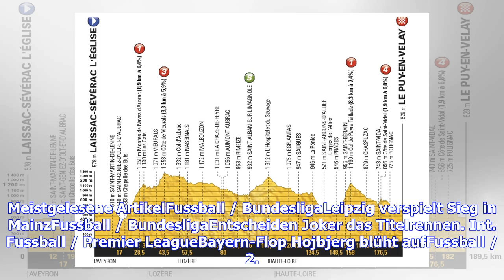VIDEO: Radsport, Tour de Romandie: Emanuel Buchmann klettert in die Top 10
Der deutsche Radprofi Emanuel Buchmann hat bei der Tour de Romandie in der Schweiz weiter eine Spitzenplatzierung im Visier. Der 26-Jährige vom Team Bora-hansgrohe belegte auf der dritten Etappe am Freitag mit drei Sekunden Rückstand auf Sieger David Gaudu (Groupama-FDJ) den siebten Rang und verbesserte sich in der Gesamtwertung auf Platz zehn. Meistgelesene ArtikelFussball / BundesligaLeipzig verspielt Sieg in MainzFussball / BundesligaEntscheiden Joker das Titelrennen. Int. Fussball / Premier ...